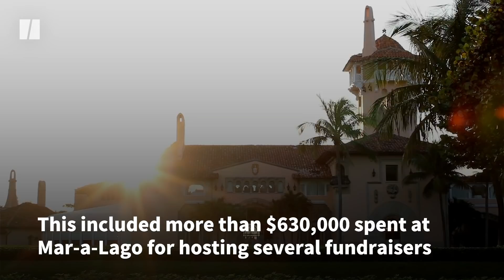Trump’s New Grift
Since former President Donald Trump is no longer raking in GOP donor money, he’s found a new way to cash in.